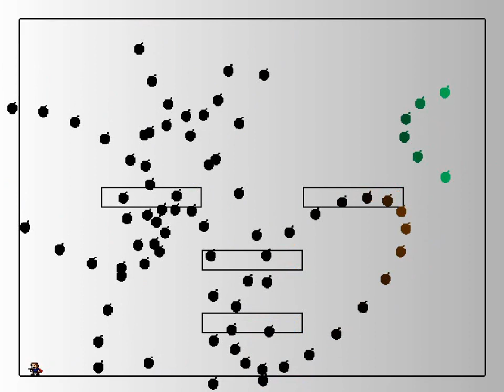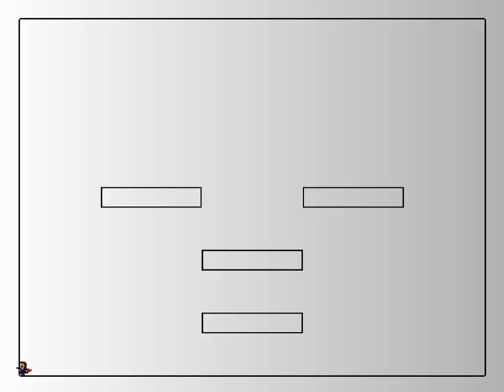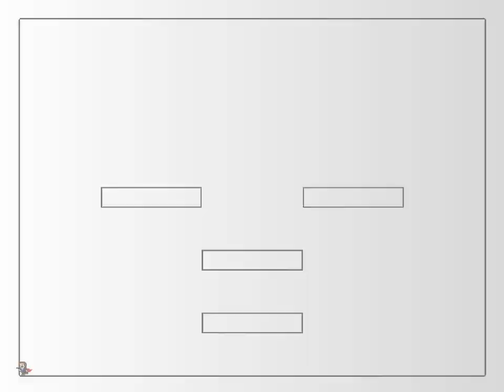I wanna be the Agnosia